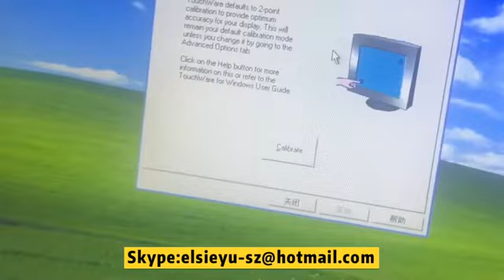The 22inch Open Frame Touch Monitor works with 3M and better than 3M actually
In this video, we dive into the performance of the 22-inch Open Frame Touch Monitor and compare it with 3M’s touch solutions. You'll discover how this monitor integrates seamlessly with 3M technology, offering enhanced functionality and superior touch response. We’ll explore key features such as durability, precision, and overall performance that make this 22-inch monitor a top choice for industries like gaming, kiosks, and more. Watch to learn why it’s not only compatible with 3M but even outperforms it in key areas!